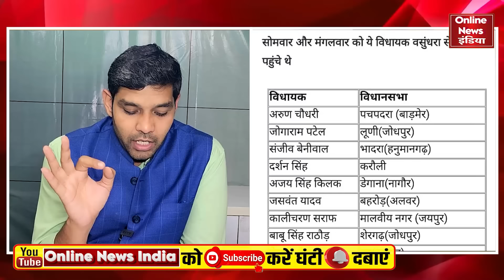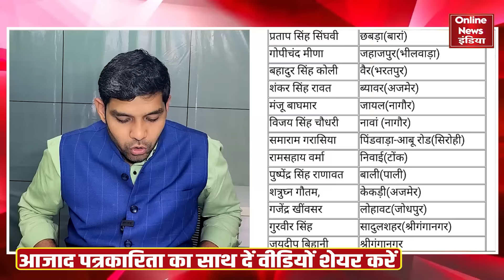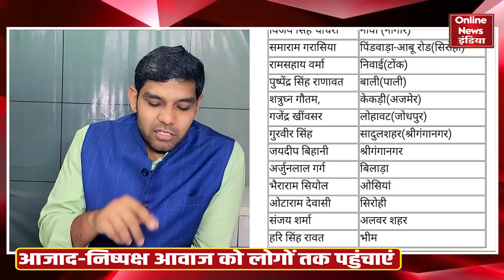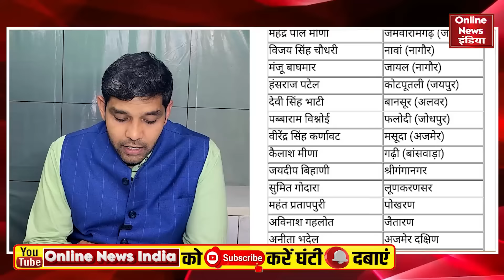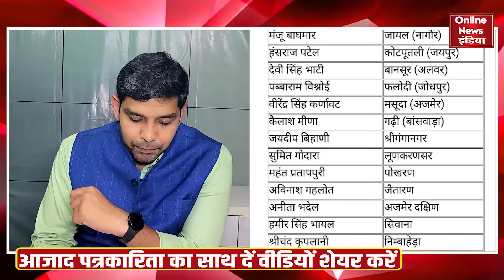BJP विधायकों को कैद किया राजस्थान में खेला होगा ? 24 घंटे में 32 विधायक मिले | Rajasthan Politics